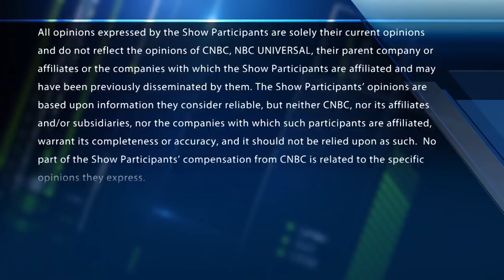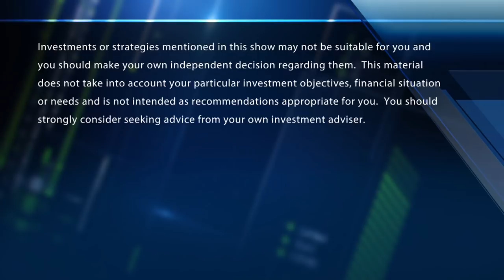Trader plays 'Deal or No Deal' with Howie Mandel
'Deal or No Deal' host Howie Mandel and Guy Adami look at the Dow downers. With CNBC's Melissa Lee and the Fast Money traders, Tim Seymour, Karen Finerman, Dan Nathan and Guy Adami.